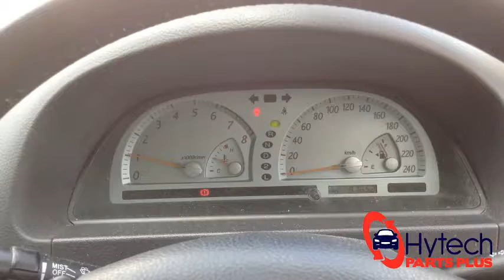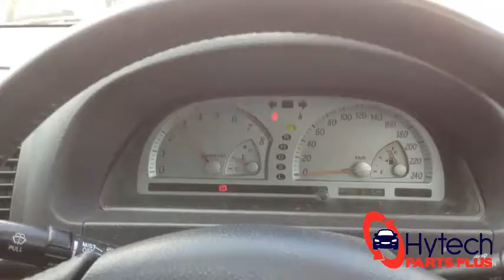Now Wrecking - Toyota Camry MCV 36R 2002